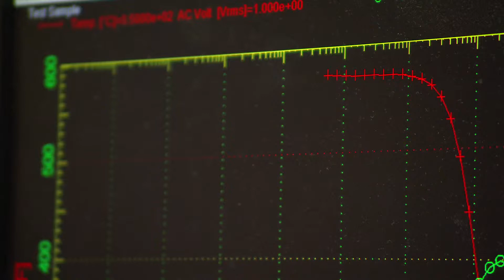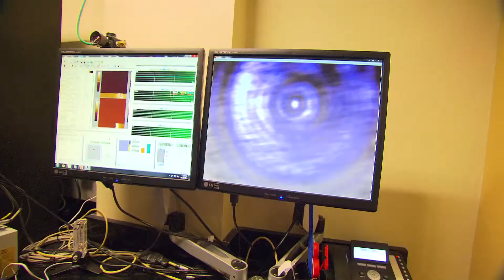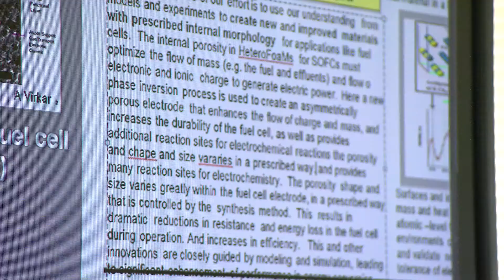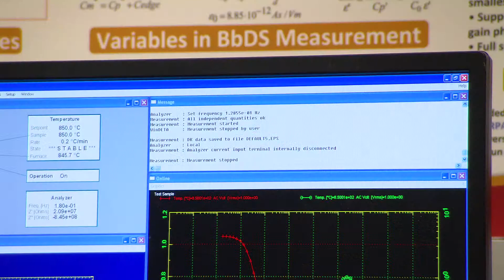University of South Carolina - Mechanical Engineering Department - Materials by Design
The Mechanical Engineering Department at the University of South Carolina is at the forefront of the modern trend for mechanical engineering to be the integrator of many technical disciplines for our society. The focus on materials at USCME addresses not only applications in aerospace, biomedical, nuclear, and energy devices, but also -- and especially -- the design of the materials themselves for different applications.